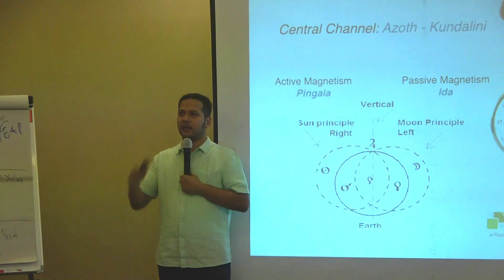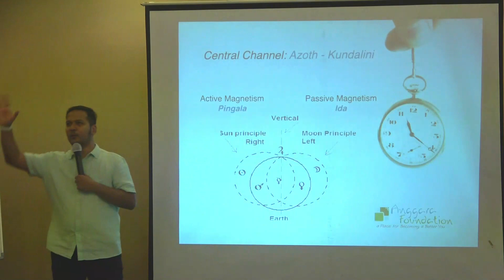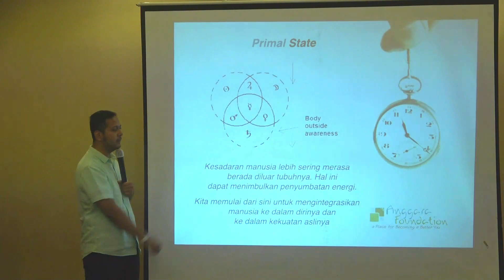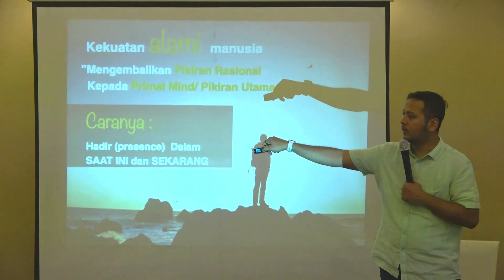Dikejar Rezeki - Kekuatan Masa Kini / Presence | Rezza Anggara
Dikejar Rezeki - Kekuatan Masa Kini / Presence

Kekuatan manusia terbesar adalah berada di zona waktu masa kini.
Namun masih banyak orang belum mampu mengendalikan pikiran dan perasaannya untuk tetep di masa kini.

Bagaimana kehebatan kekuatan presence itu???

cara agar dikejar rezeki